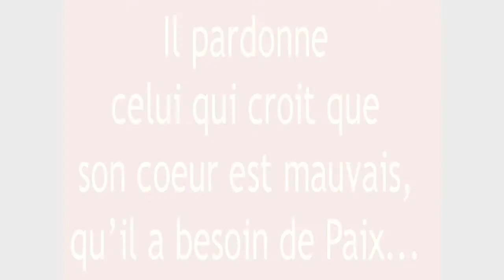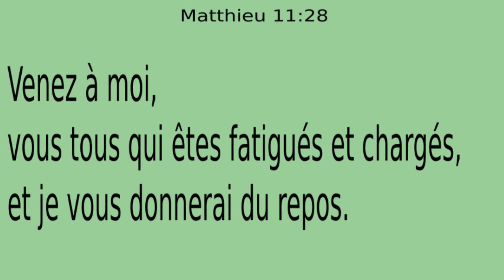Patrick apprend à obéir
Dessin animé avec la Bible : L'histoire d'un petit garçon qui remet toujours l'obéissance à plus tard